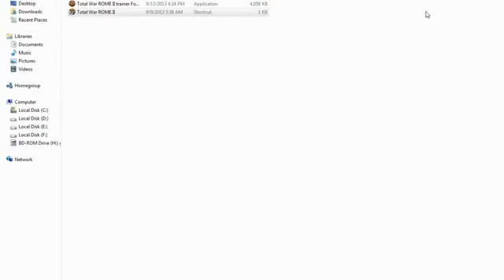Total War ROME II trainer V1.1 + 9 For STEAM #6955 RELEASE